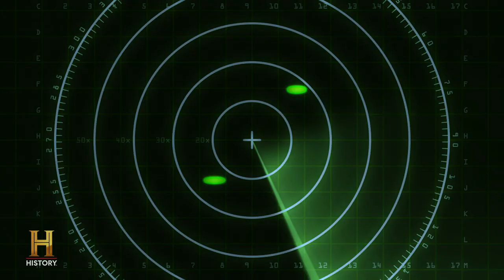Ancient Aliens: Russia's Roswell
Some say that the Roswell UFO crash is not the only one to have had witnesses in this clip from Season 11, Episode 13, "Beyond Roswell."